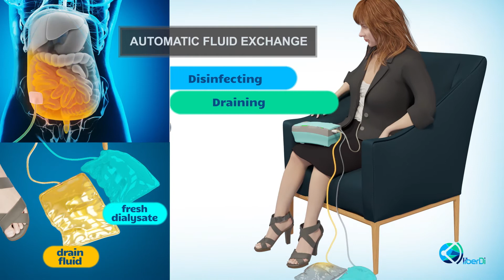LiberDi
Game-changing liberDi portable dialysis system is presented in this video, emphasizing this smart system’s key benefit of performing peritoneal dialysis (PD) at home.